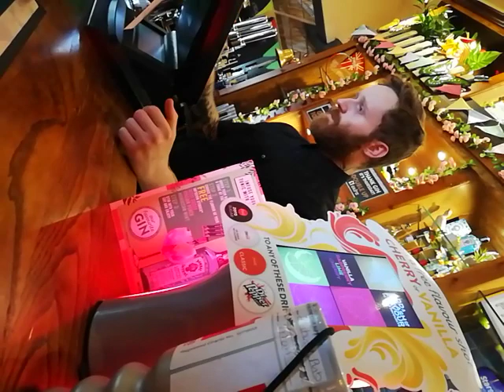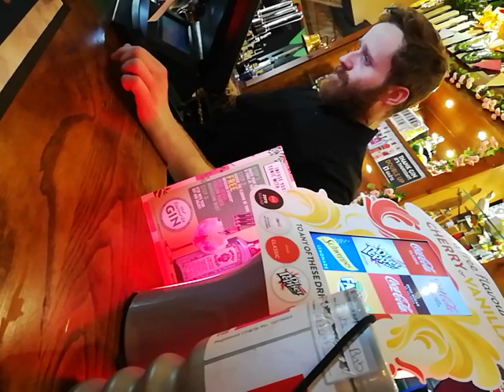My friend's screws up the food order